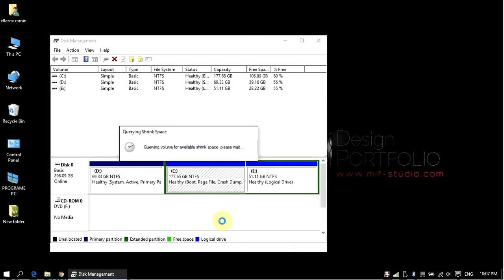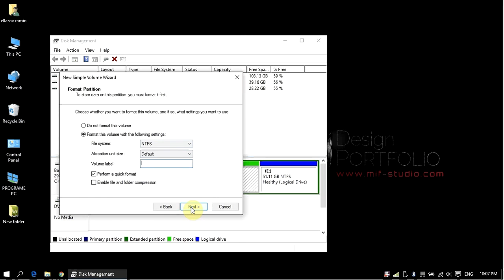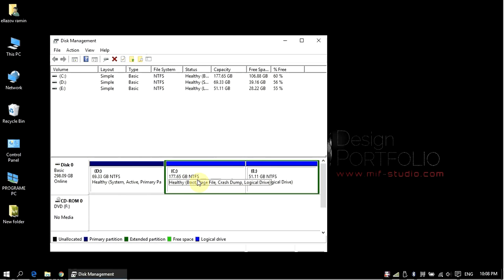Disk Management Demonstration Windows 10